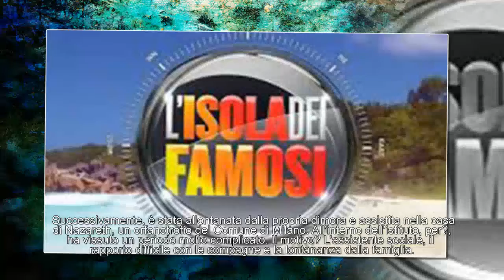età, altezza, peso, fidanzato e famiglia Francesca De Andrè:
Francesca De Andrè: età, altezza, peso, fidanzato e famiglia